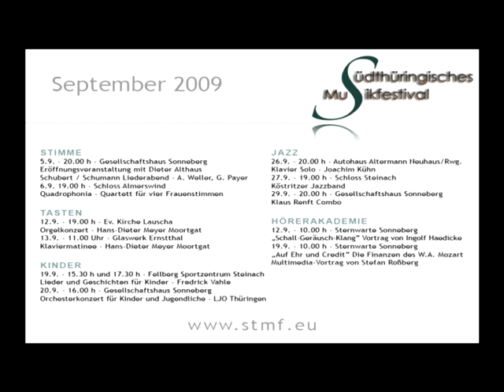Südthüringisches Musikfestival 2009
Dieses Jahr startet im September 2009  zum ersten Mal das Südthüringische Musikfestival unter der Schirmherrschaft von Ministerpräsident Dieter Althaus. Ein neues und frisches Festival das ein interessantes und abwechslungsreiches Programm zwischen Klassik und Jazz anbietet. Die Themenwochen finden an teils ungewöhnlichen Veranstaltungsorten statt und bestechen durch ihr schönes Ambiente in dem die international tätigen Musikern ihr Können zum Besten geben. Das Programm für 2009 finden sie auf der Homepage.